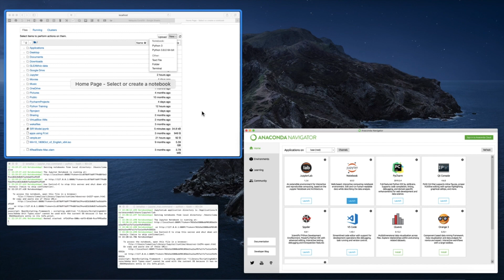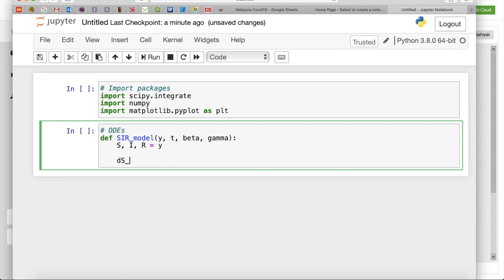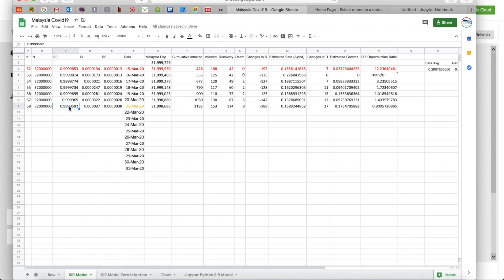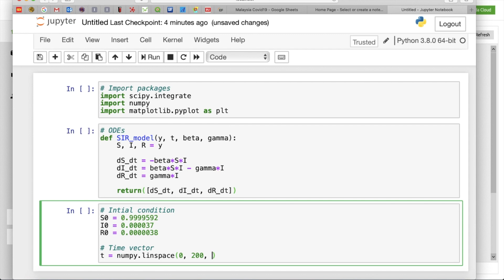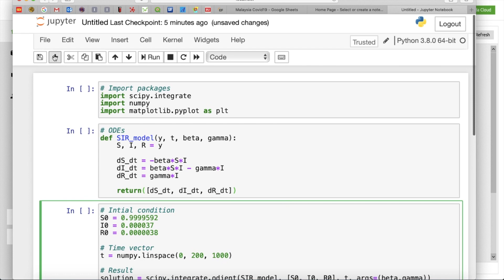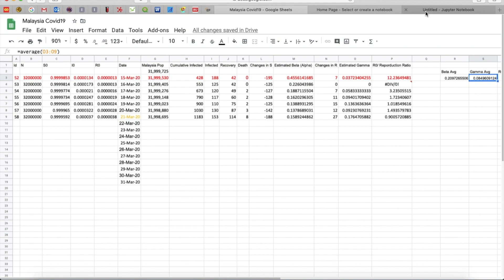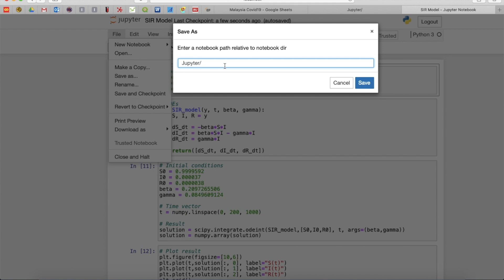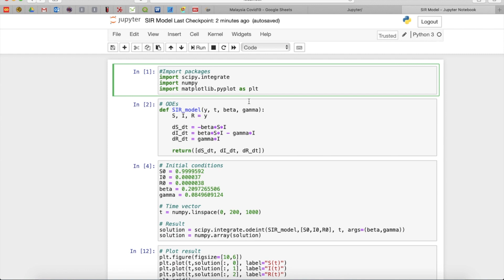SIR Model in Mathematical Epidemiology using Python and Google Sheet Beta Gamma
1) Medical sciences
2) Epidemiology
3) Information technology
4) Geostatistics
5) Machine Learning and Artificial Intelligent
6) Many more

-Admin Kajidataonline-